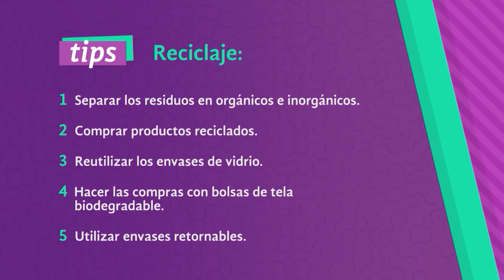Programa Interés Mutuo - Presentación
"Interés Mutuo", un programa con formato magazine que tiene entre sus principales características un estilo moderno, dinámico y flexible.

Tratando todos los temas con el nivel de respeto y profesionalismo que se merecen.

La dinámica del programa hace que se divida en dos secciones. Una de ellas es donde se presentan temas que tienen que ver con la salud. Y una segunda sección que trata temas de actualidad de variado tenor como por ejemplo, nuevas tecnologías, educación, turismo, entretenimientos, etc.

Las entrevistas en piso se realizan con los principales actores de cada temática abordada. El Programa también cuenta con notas en exteriores realizadas en diferentes puntos de nuestro país.

Otra particularidad de Interés Mutuo es que su contenido es atemporal, lo que facilita la transmisión por distintos canales de televisión en cualquier momento del año.